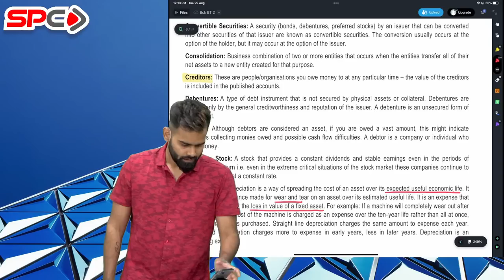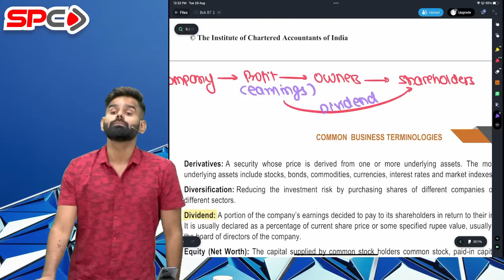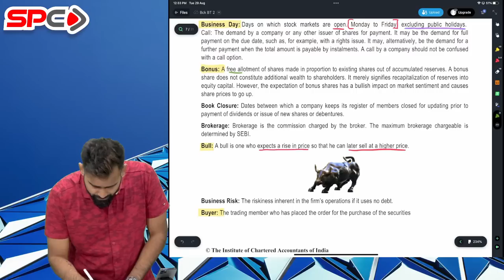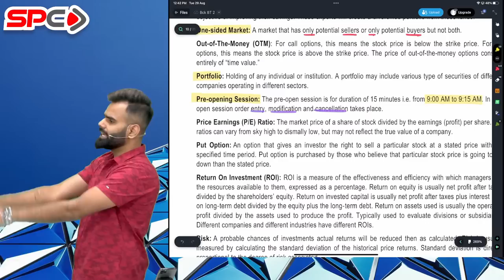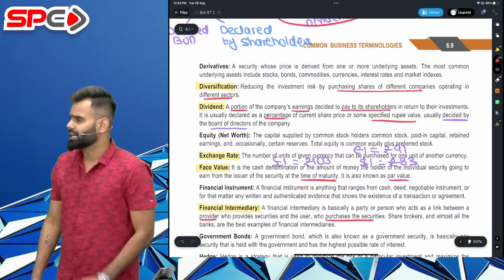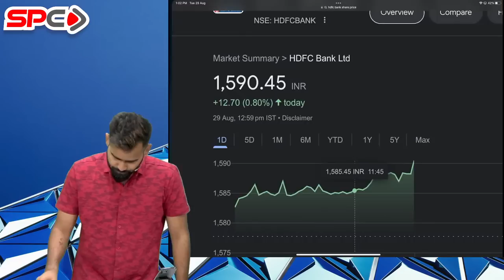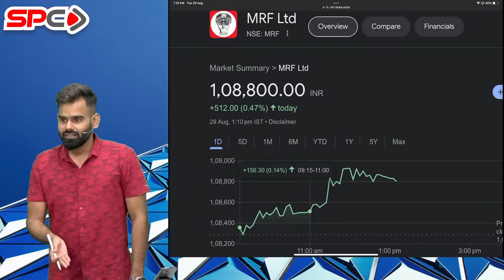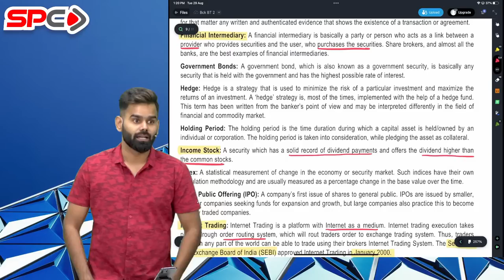CA FOUNDATION | EXAM ORIENTED BATCH | BUSINESS COMMERCIAL KNOWLEDGE | LECTURE 3 | BY CA HARSHAD JAJU